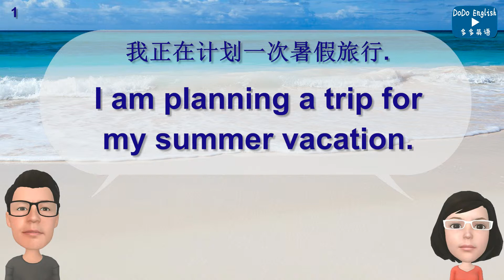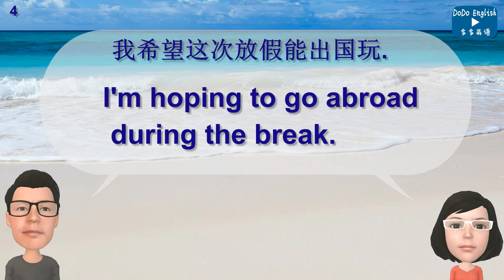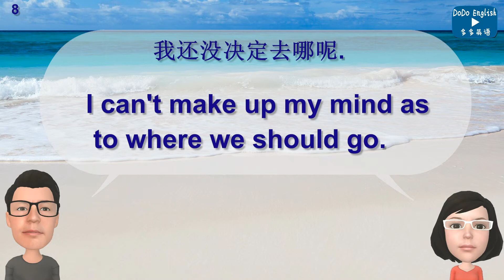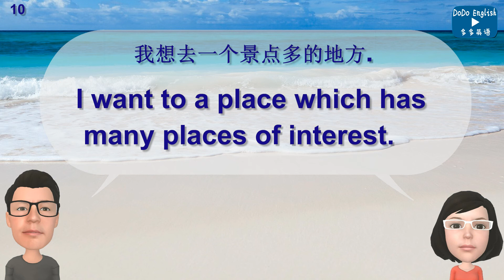超实用日常英语-旅行日常英文 journey(1)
旅行日常英语 journey 旅游的日常英语
Daily English for Tourism